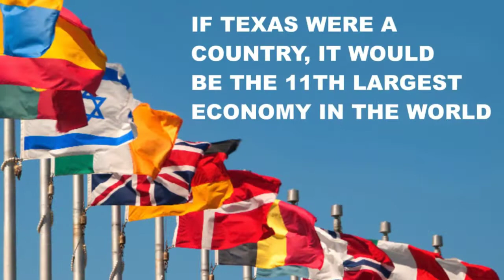Selling In Suburbia Featuring David Winans, Broker of Better Homes and Gardens Real Estate Winans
Hannah Ewing, Host of Selling In Suburbia sits down to interview Texaplex author David Winans. Mr. Winans is also the Broker of Better Homes and Gardens Real Estate Winans.